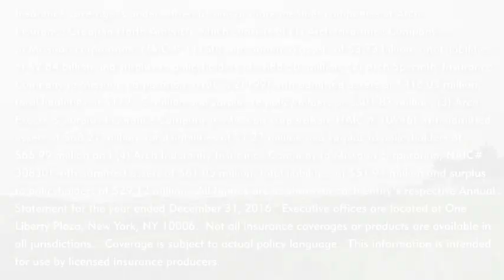The Strength of Arch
Arch Capital Group, a global leader in tailored insurance, reinsurance, and mortgage solutions, envisioned a commercial featuring uplifting music and positive messages. Their goal was to highlight their commitment to clients, showcasing their financial strength, deep industry knowledge, and ability to address unique challenges. The commercial emphasizes how Arch understands the market and makes clients' jobs easier by protecting their businesses and offering coverage wherever needed.

LGC Studios brought this vision to life, creating a commercial that beautifully captures the strength of Arch Capital Group and its unwavering dedication to its clients.

Lorraine Gregory is a full-service marketing agency.